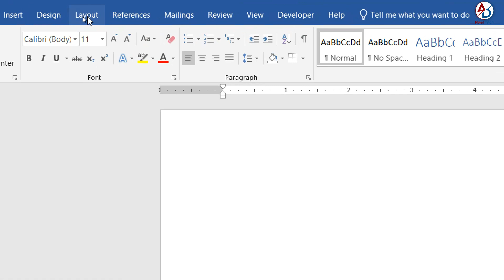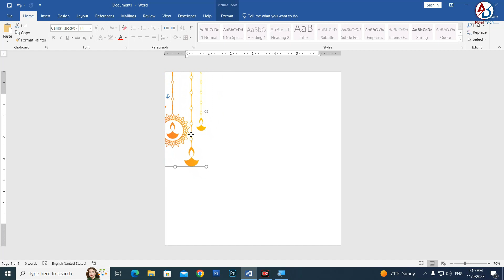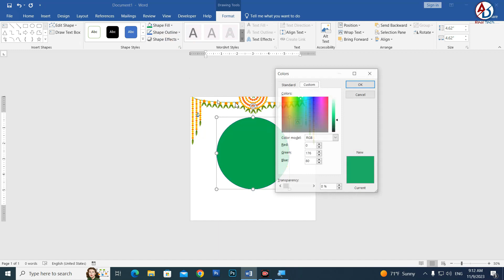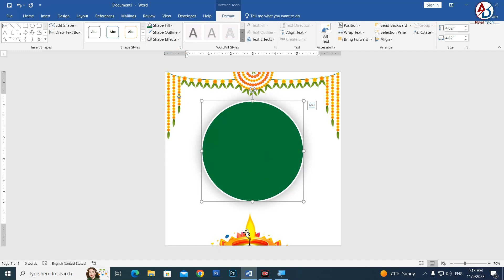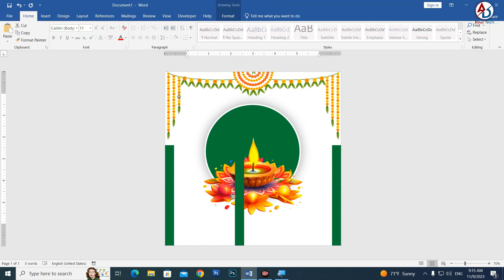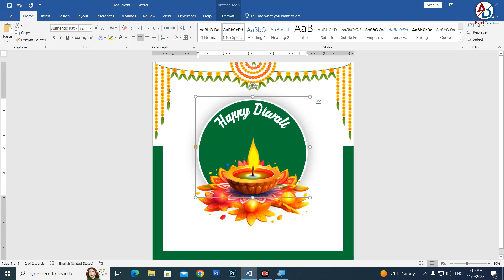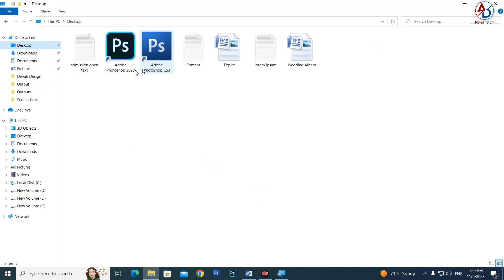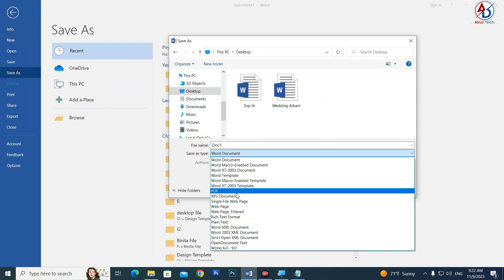How to Make 2023 Diwali Wishes Card Design in Ms Word Hindi Tutorial